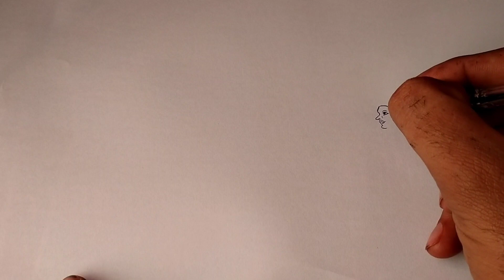इस कलाकार ने ball Pen से बनाया पूरे गांव का दृश्य चित्र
Hello Dosto welcome in My YouTube channel Ankesh Sharma art Aaj hum ek beautiful drawing bana Rahe hai jisme hum chitra Kaise banaye Caricature drawing doodle art basic tips drawing
और comment मे आपके सुझाव जरूर दें
चित्र बनाने के  नए नए tricks मे लाता रहता हु तो pls Channel पर visit करें
चित्र बनाना सीखें आसानी से